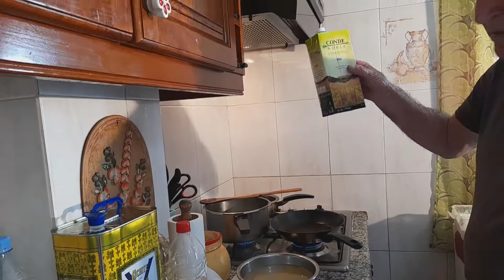ALBONDIGAS EN SALSA DE ALMENDRAS